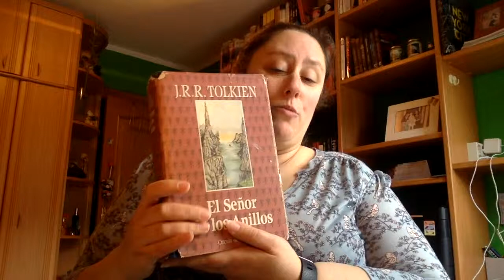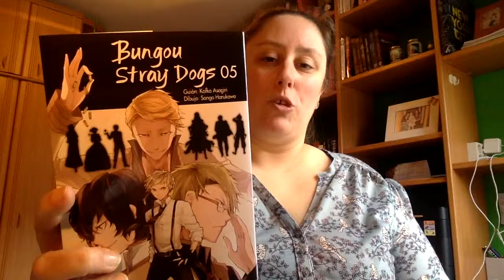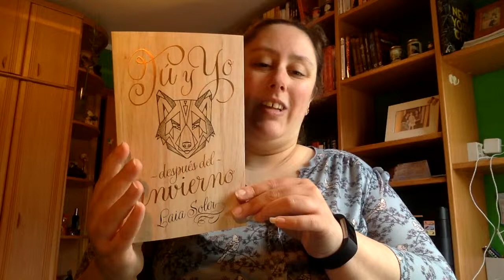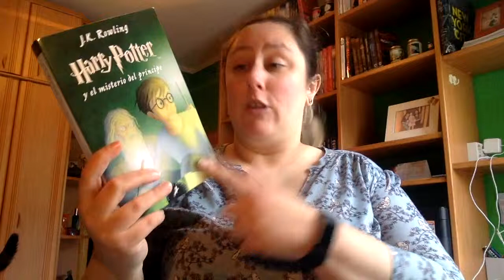Wrap Up Tercera Parte Marzo 2018 y TBR Abril